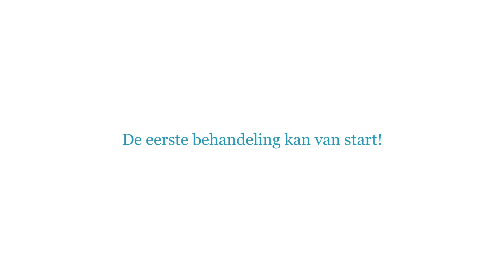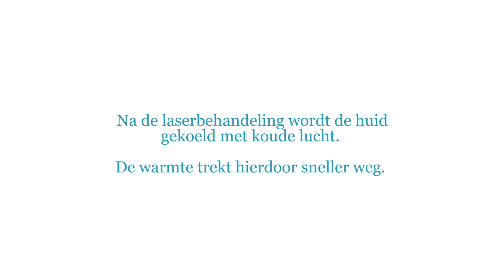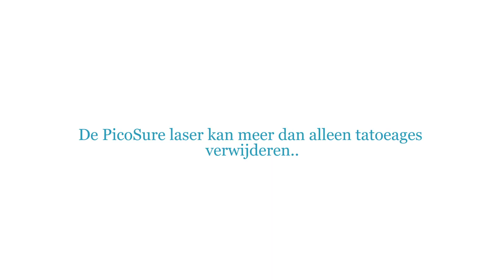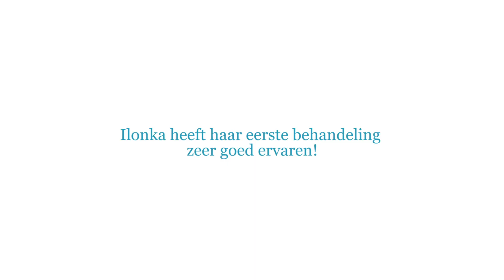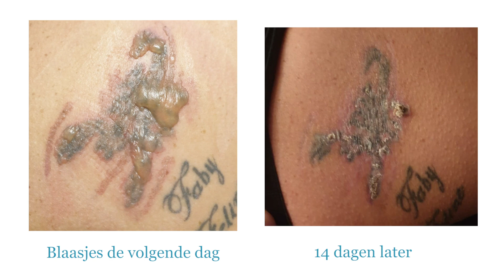Ilonka laat haar tatoeage verwijderen met Pico laser bij Amstelzijde Kliniek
Dit is de allerbeste laser ter wereld om supersnel en voorgoed van je tatoeages af te komen. Huidtherapeute Marit van Boldrik laat zien hoe dit werkt. Bij de Amstelzijde Kliniek in Ouderkerk aan de Amstel.